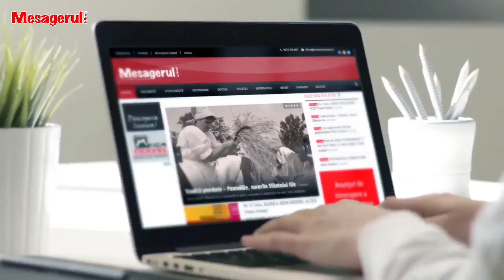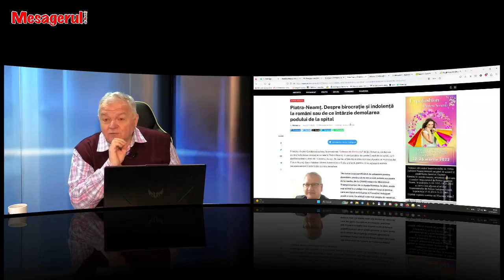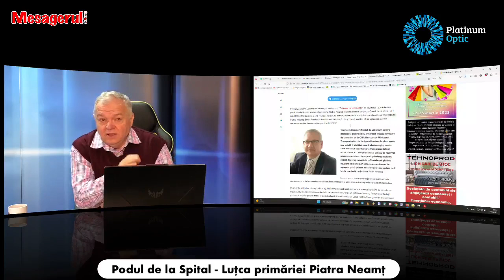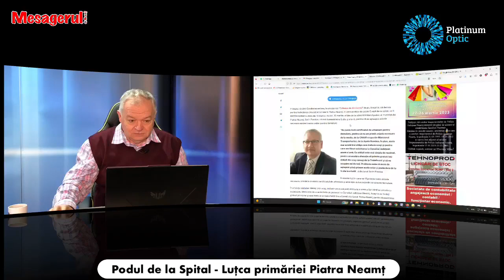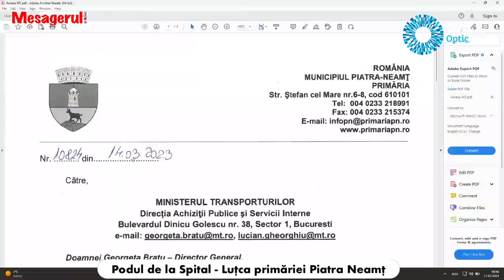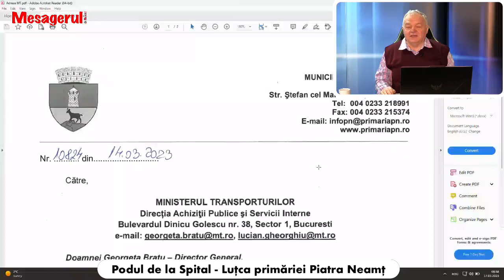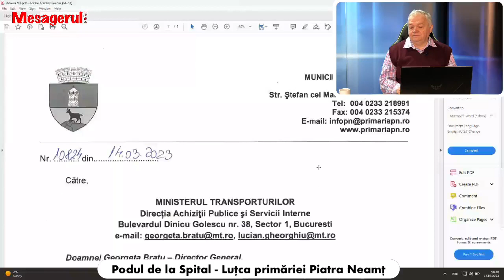Cafeaua de dimineață 17.03.2023. Minunea de la Neamț: PSD vorbește